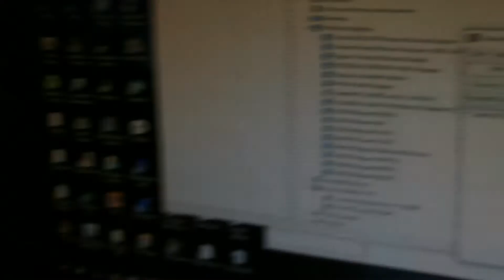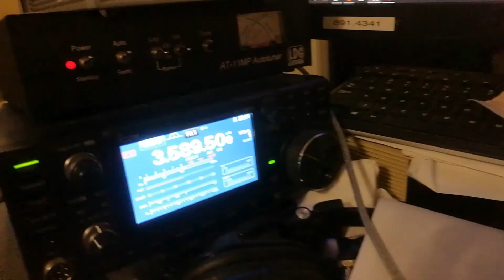Pactor is a pain in the rear